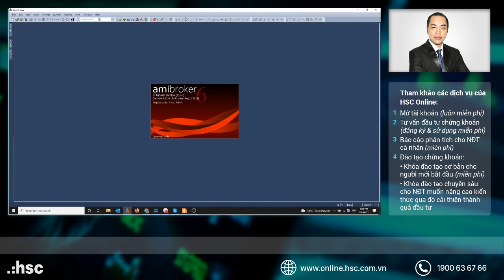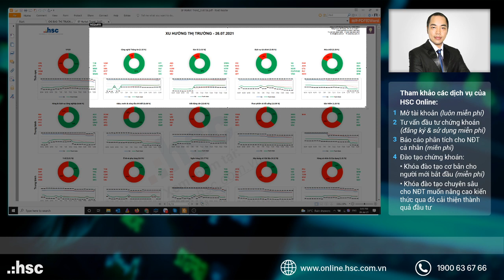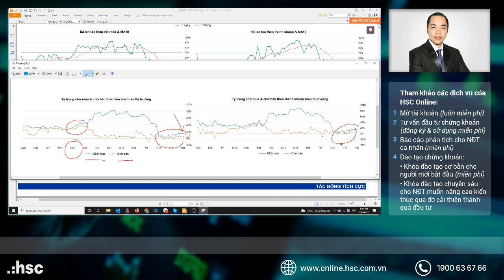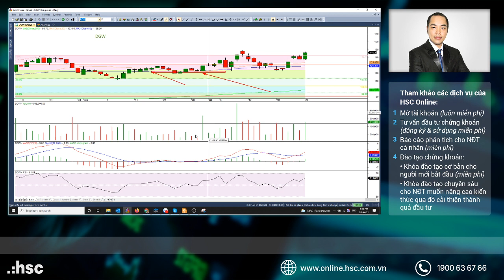Nhận định thị trường 26.07.2021: Cạn nguồn cung giá thấp.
Châu Phạm  - Chuyên viên Phân tích cao cấp - Bộ phận chiến lược thị trường HSC
Tham gia ngay: